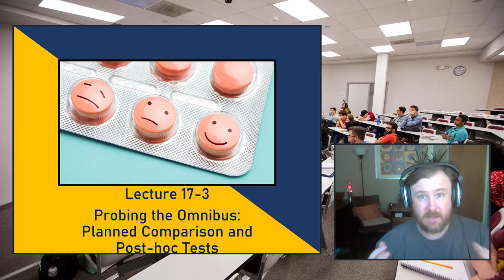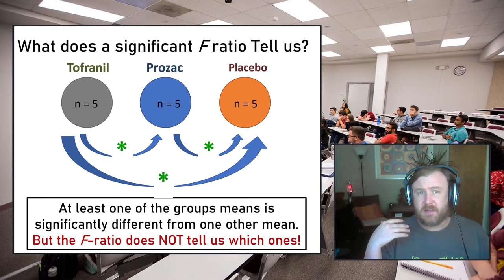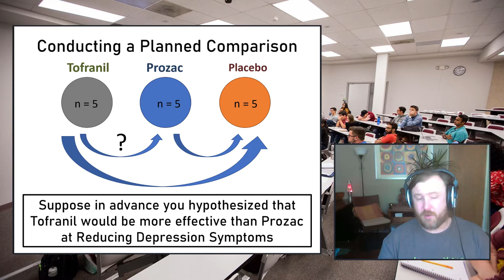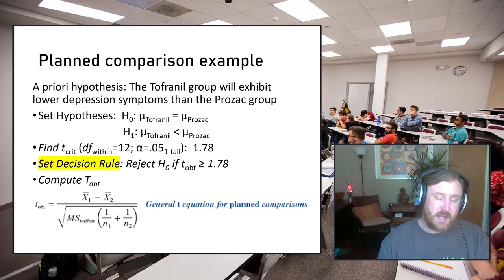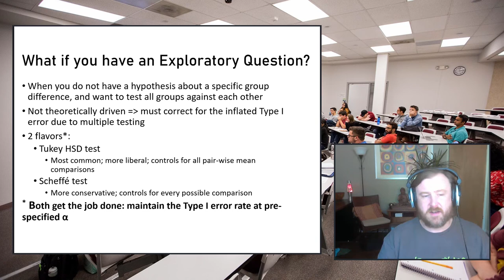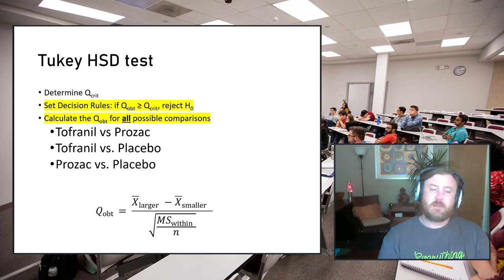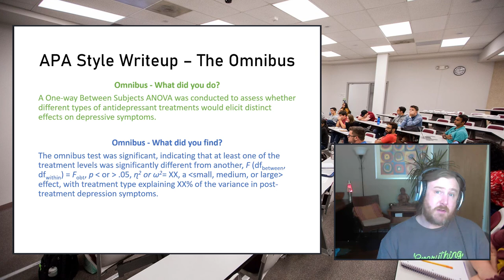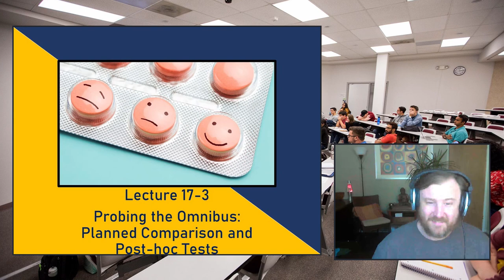Lecture 17-3: Probing the Omnibus - Planned Comparisons and Post-hoc tests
In this video we review the general procedures involved in conducting a priori planned comparisons and post-hoc tests. These tests are used to probe mean differences, often following a significant omnibus F when conducting an ANOVA.